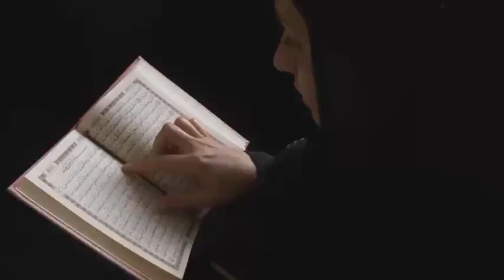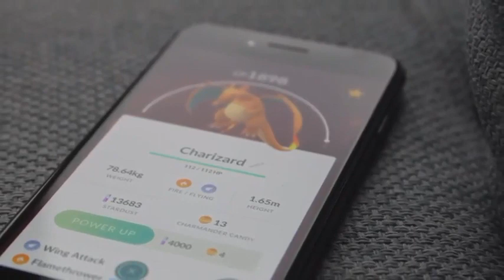Khana Kaba Main Aurat K Lay Farishta Pohnch Gaya|Allah Ka Mojza In Khana Kaba 2022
Allahkamojza Khana Kaba 54 Sachy Waqiat